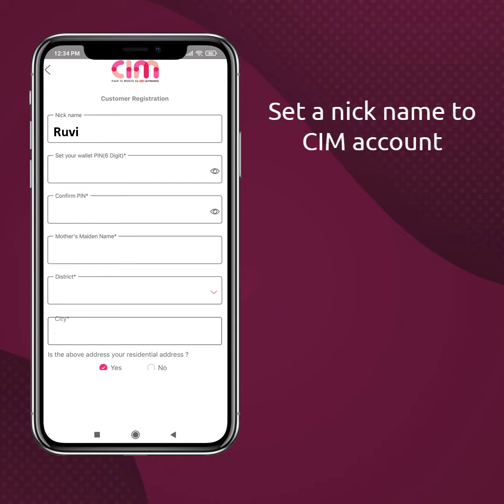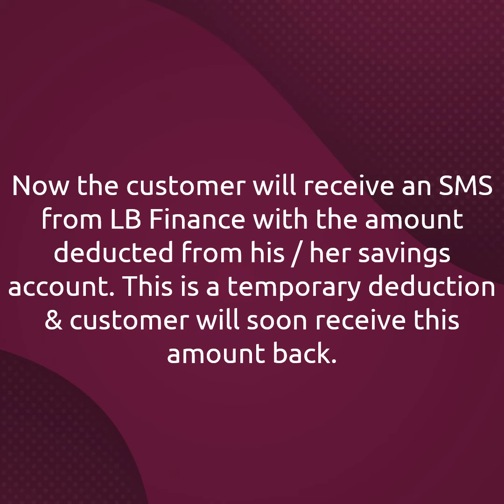See how easy it is to create a CIM account if you are a LB savings account holder!